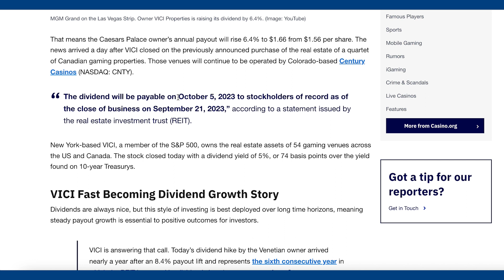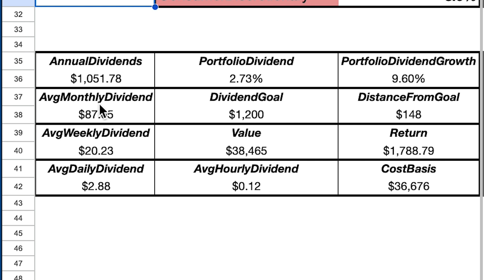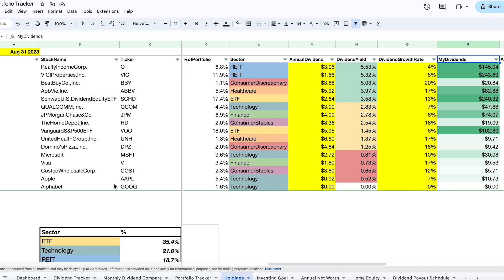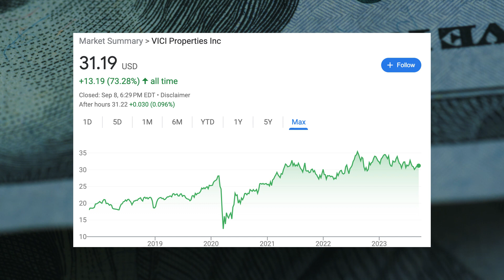Vici Properties Just Announced A Dividend Increase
Vici properties
Vici Properties Dividend Increase
REIT
Real Estate Stocks
Did Vici Propeeties Raise Their Dividend?
Vici
REIT Stocks
VICI PROPERTIES
Vici properties dividend
Dividend Stocks